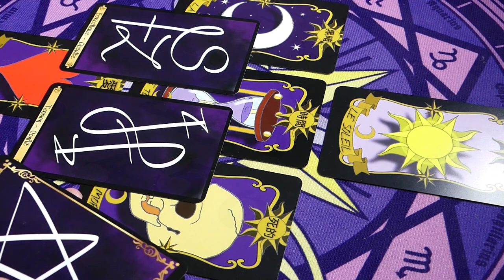😈COMMENT DÉBUTER ?😈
Time code :
00:00 Introduction
11:43 Règle 1
14:28 Règle 2
18:29 Règle 3
26:35 Règle 4
29:39 Règle 5
32:31 Règle 6